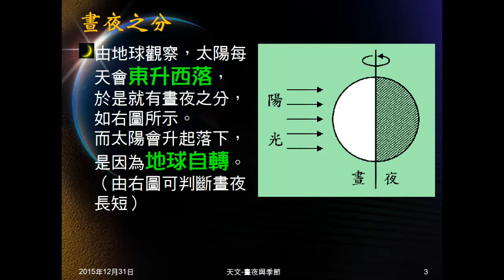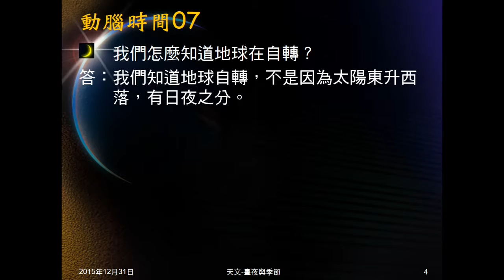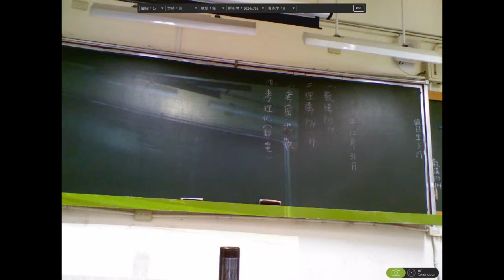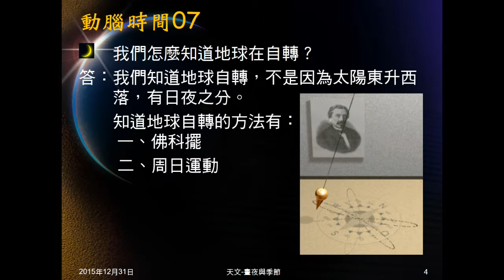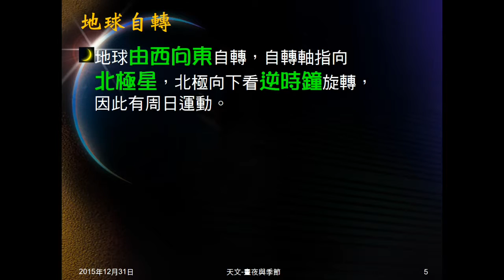104學年地科＿天文44：晝夜；動腦時間07；地球自轉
說明為何有畫夜之分。動腦時間07問如何知道地球在自轉。說明地球如何自轉。